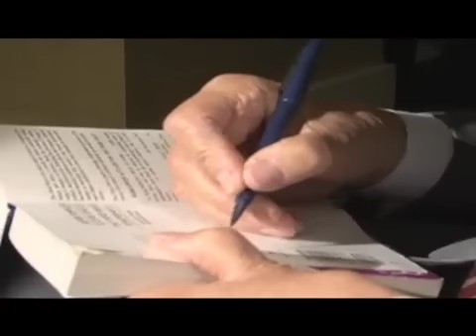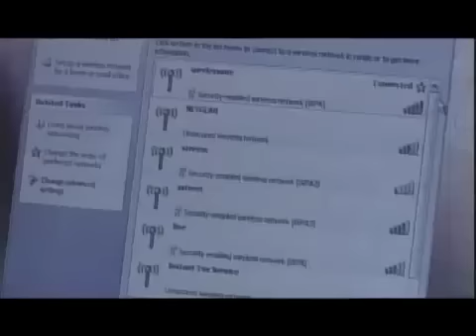If Tomorrow Comes - The Third Wave Part 1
If Tomorrow Comes
Abdul Aziz Khan, Urdu VOA News
After the agricultural revolution and industrial revolution the world is now entering a third era (Third Wave). In this era majority of the population makes a living, not by growing or manufacturing things but by processing information. According to Alvin Toffler this type of society requires re-inventing many institutions such as schools and family because the age that they were designed to serve is over.
The episode is based on a conversation with world famous futurist, Alvin Toffler.